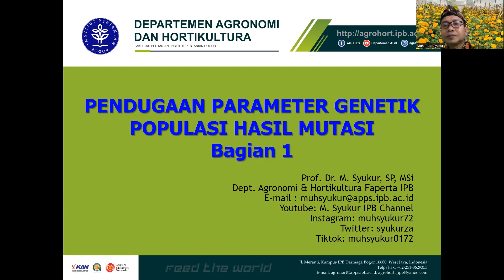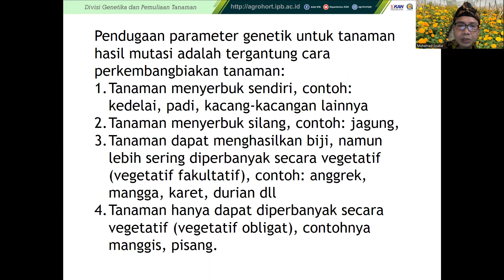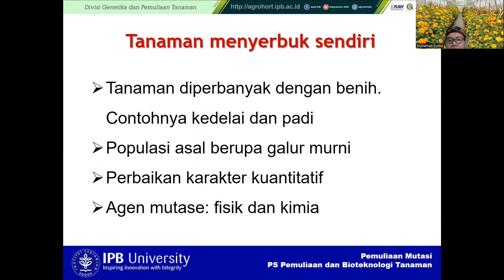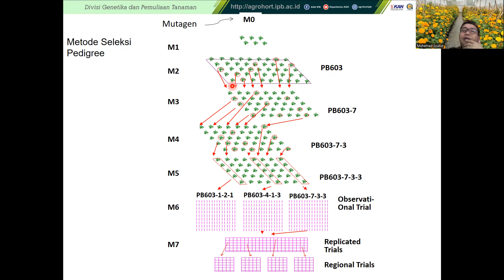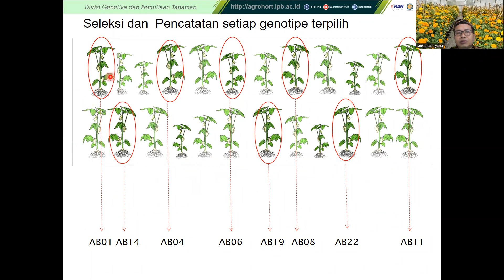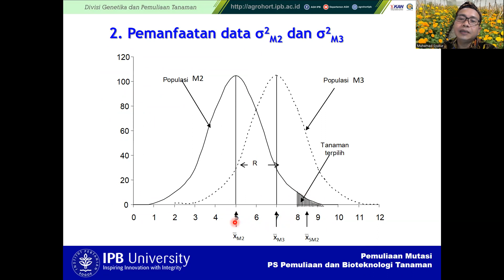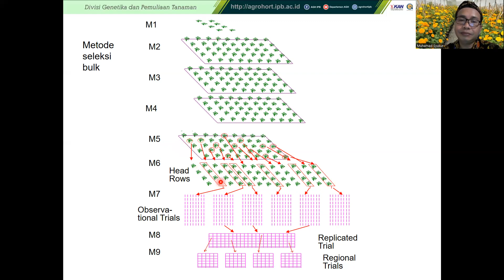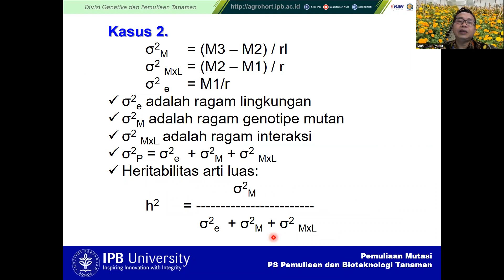Pendugaan parameter genetik populasi mutan bagian 1